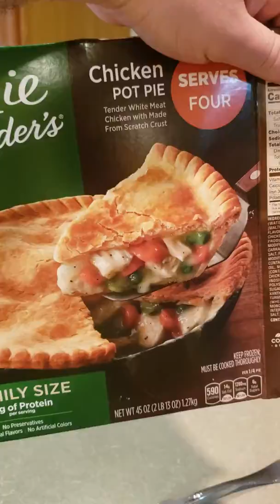Reviewing Marie Callender's chicken pot pie